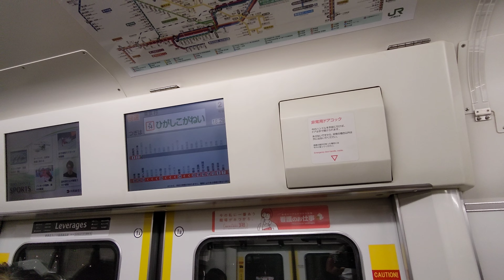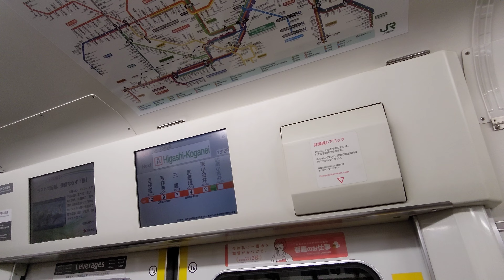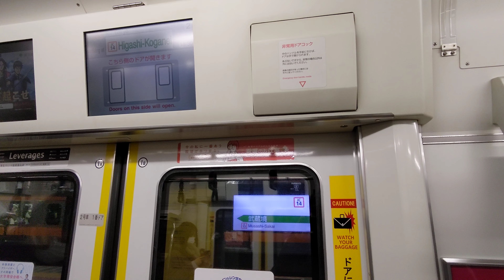【三菱IGBT-VVVF】中央線E233系0番台H55編成乗車記/走行音 武蔵小金井〜東小金井